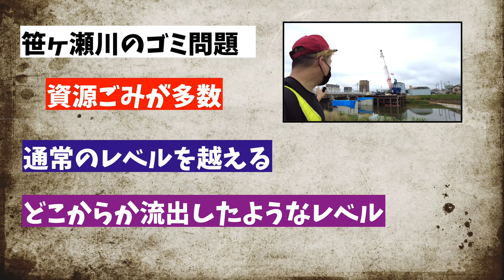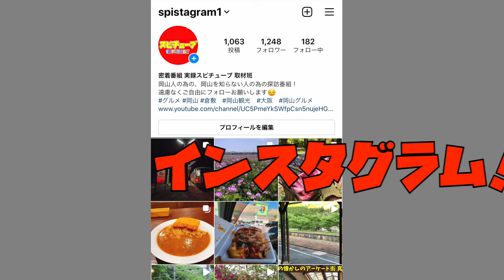【岡山県で今一番ヤバい！問題になってるゴミだらけの川 】緊急回収を試みるが...ドン引き！程に負えない状態！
再生リスト